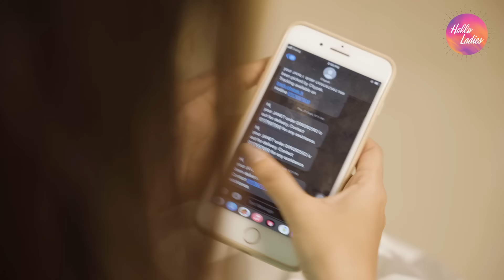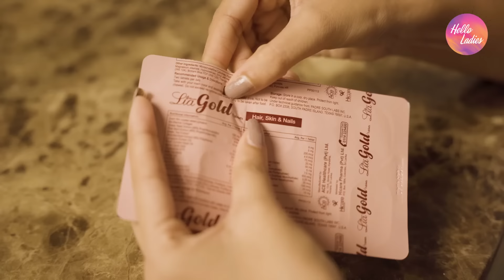Morning Routine with Thathsarani Piumika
Keep watching as we have more sneak peeks at other celebrities.

Check our playlists for,